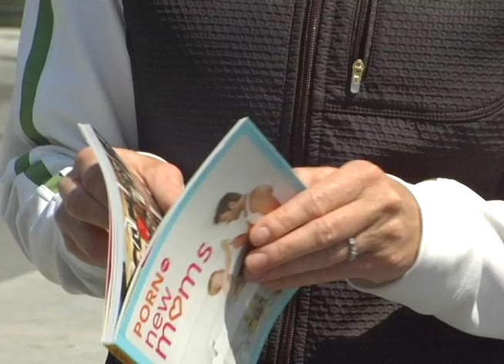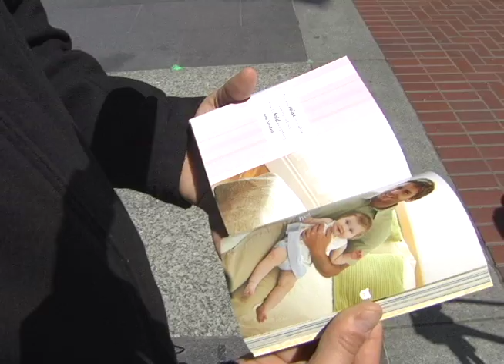Porn for New Moms on the streets of San Francisco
Awwww yeah! Can you feel the heat? Ready for some hot gender play? "Porn for New Moms" is the hottly anticipated follow-up to Cambridge Women's Pornography Cooperative's "Porn for Women," and the cheesecake factor is through the roof. Populated with sensibly muscled, more-than-reasonably handsome men who are, you guessed it, 100% committed to gender equality, PfNM is required reading for all you breeders out there who don't want caring-for-baby to cause the kind of resentment that prevents couples from, uh, makin' babies.